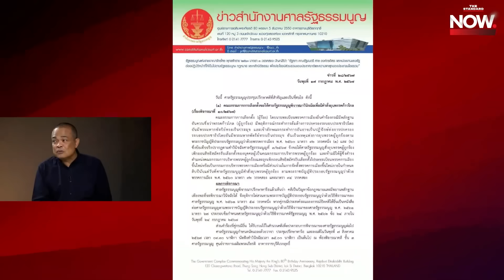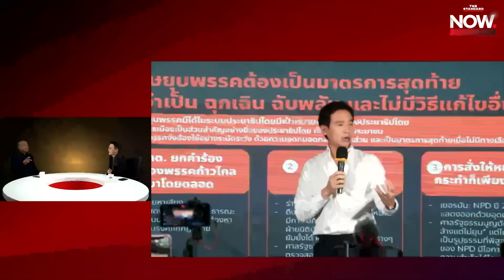จับสัญญาณยุบก้าวไกล โอกาสรอดแทบเป็นศูนย์ สเต็ปคล้ายอนาคตใหม่ | THE STANDARD NOW (HL)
จับสัญญาณยุบก้าวไกล โอกาสรอดแทบเป็นศูนย์ สเต็ปคล้ายอนาคตใหม่ หากพรรคการเมืองใดจะใช้มาตรา 112 เป็นนโยบายหาเสียงจะทำไม่ได้อีกต่อไป

Time Index
00:00 อ่านสัญญาณคดียุบพรรคก้าวไกล
06:30 วิเคราะห์อนาคต บทเรียนจากอนาคตใหม่
10:56 ยิ่งยุบยิ่งโต ประเมินศักยภาพก้าวไกล